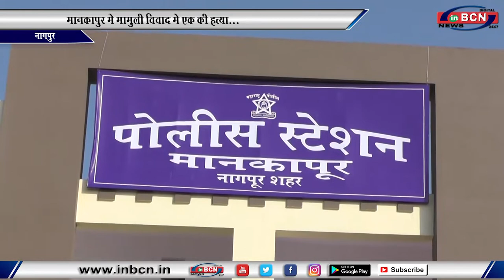मानकापुर मे मामुली विवाद मे एक की हत्या...